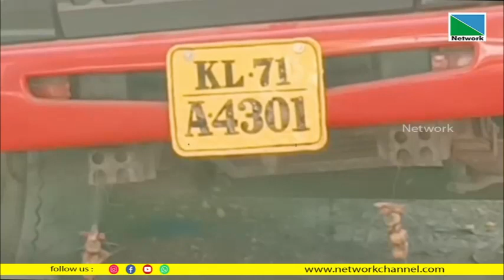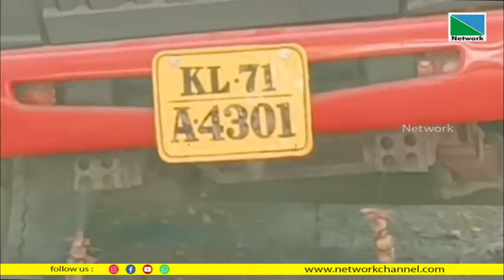കക്കൂസ് മാലിന്യം തള്ളുന്ന വാഹനത്തെയും ഡ്രൈവറെയും പിടികൂടി പോലീസില്‍ എല്പിച്ച് ഓട്ടോ ഡ്രൈവര്‍മാര്‍.